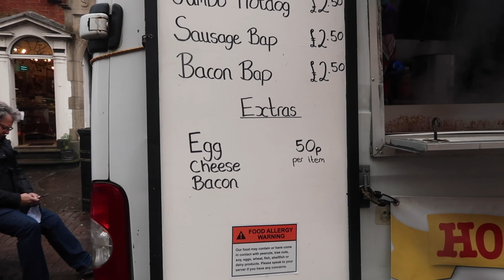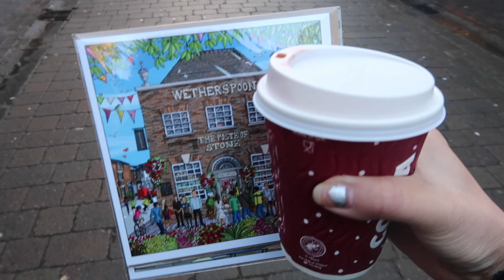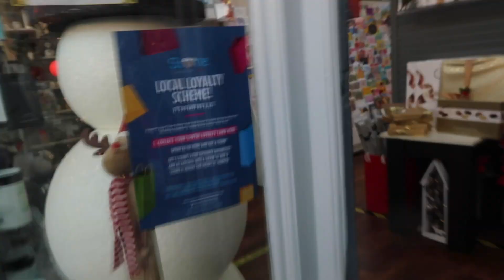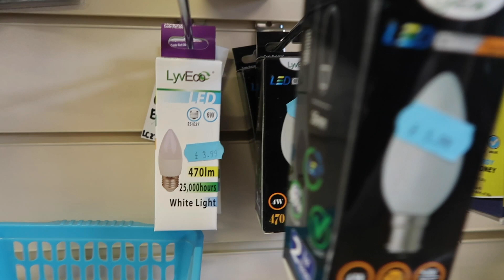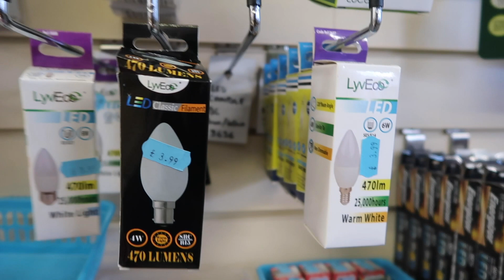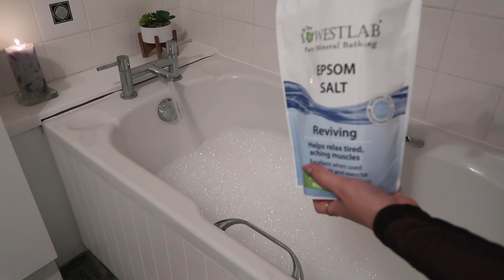JALAN-JALAN KE FARMER'S MARKET ⛺️ (BUKA NYA SEBULAN SEKALI)